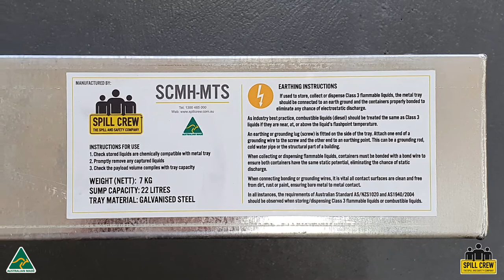Metal Drip Trays - Spill Crew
Metal drip trays from Spill Crew are perfect for storing Class 3 flammable goods and containing any unintended drips, spills and leaks.